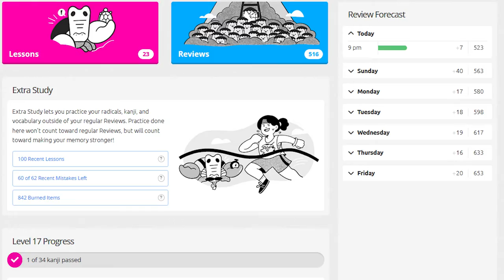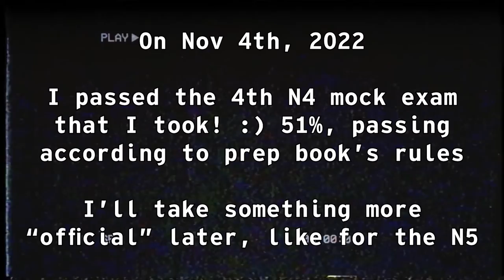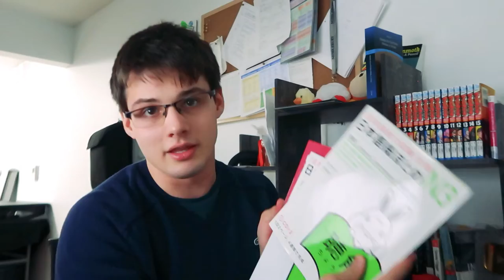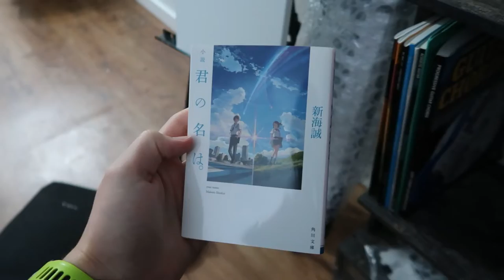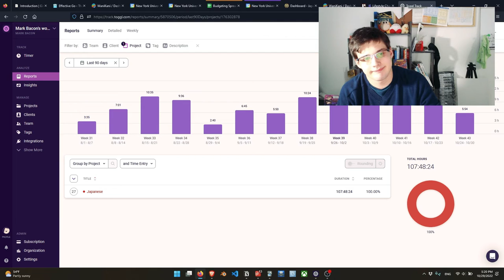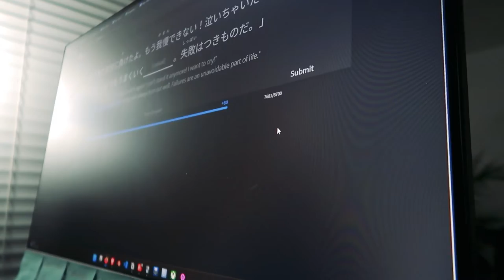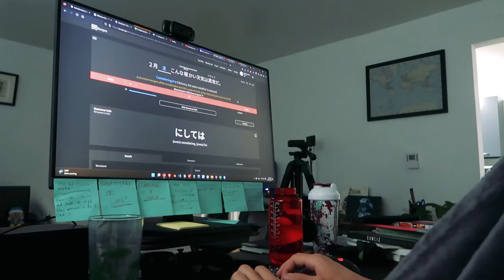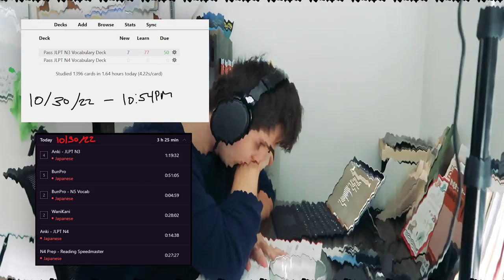JLPT N3: 1 Month Remains [Japanese Learning Log 14]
I'm taking the JLPT N3... and I have four weeks to finalize things oh god.

🔖 Chapters / Timestamps
00:00 - Where I'm Currently At With Japanese
02:26 - Realizations from Mock N4 Exams
02:59 - The November Plan
04:13 - Post-N3 Goal
05:08 - JLPT Specific Prep
05:42 - Routine, Books
06:23 - Thoughts On THE GRIND
07:59 - Some New Habits
10:00 - My Timed Statistics
10:53 - End of Day Reviews
12:46 - Progress Sneaks Up On You
13:44 - The Hardest Part is...
14:25 - Oh Fateful Sunday
15:36 - N3 Study Material Haul
16:50 - No Perfect Method, No Perfect Instructions
18:37 - Purpose of My Learning Logs